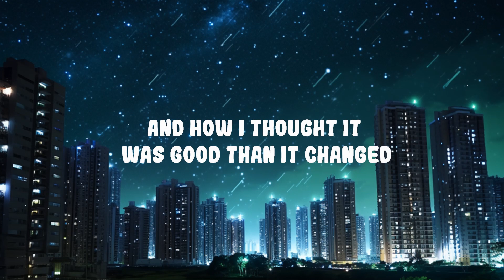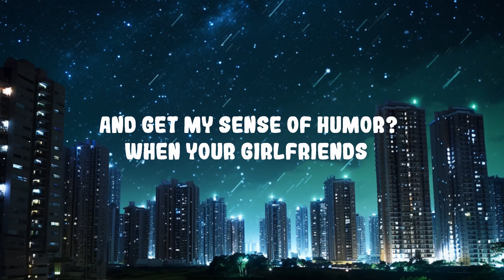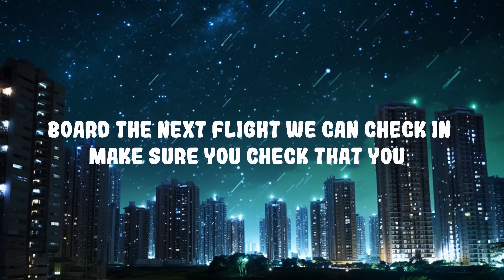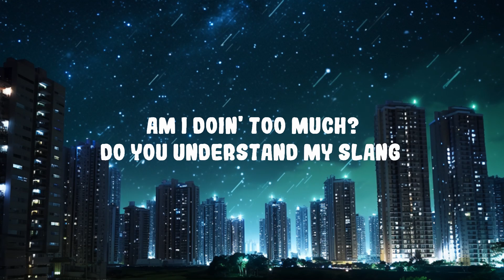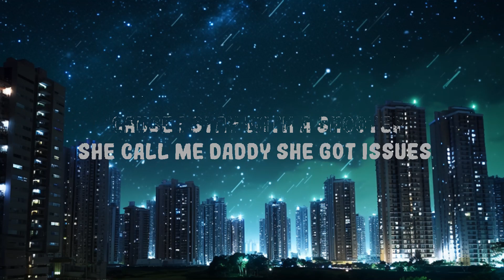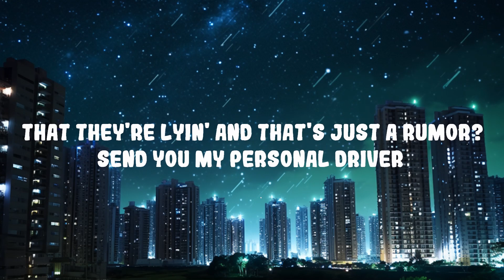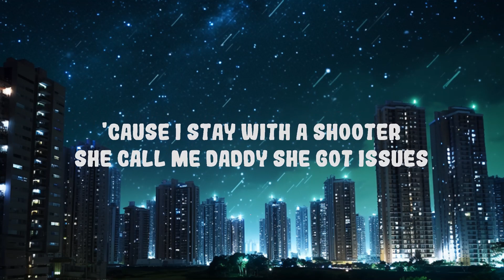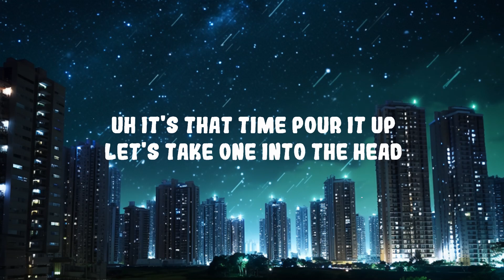The Kid LAROI, Jung Kook, Central Cee - TOO MUCH (Lyrics) | Top Best Song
The Kid LAROI, Jung Kook, Central Cee - TOO MUCH

And how I thought it was good than it changed

What you sayin'? Hit me back, what's the move now? (Ooh)
Let me yêu you the way that I do now

When your girlfriends told you I been fuckin' 'round
Would you believe me if I told you that they're lyin' and that's just a rumor?
Send you my personal driver, man, this ain't just an Uber
You know it's serious when you stay at mine and bring a toothbrush
S650, chauffeur driven, just type your address in
Top down, almost crashed 'cause I'm lookin' at you